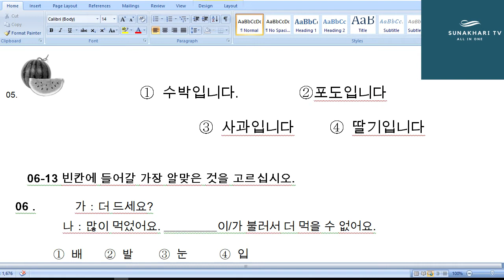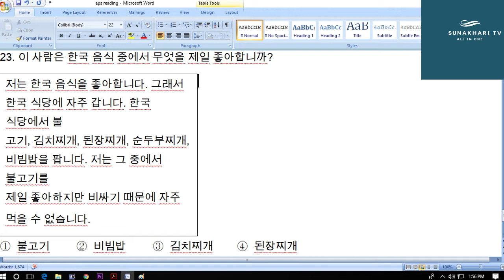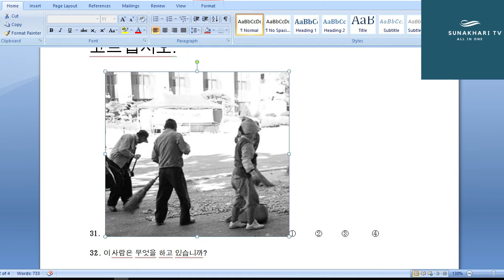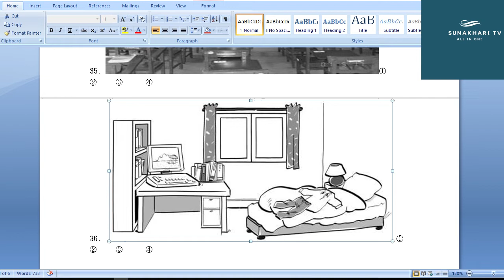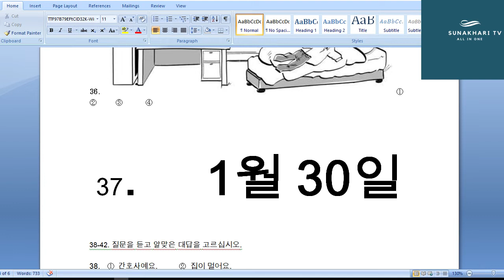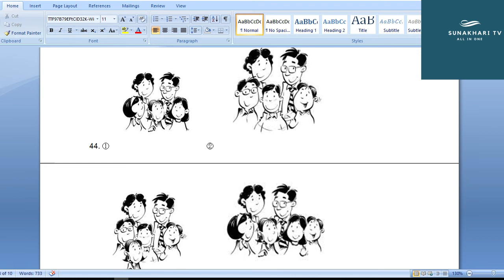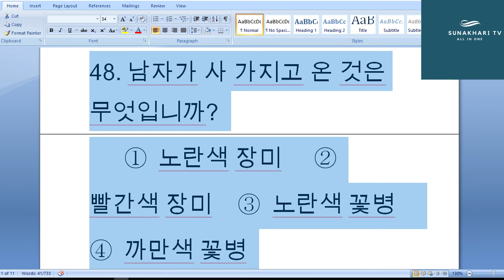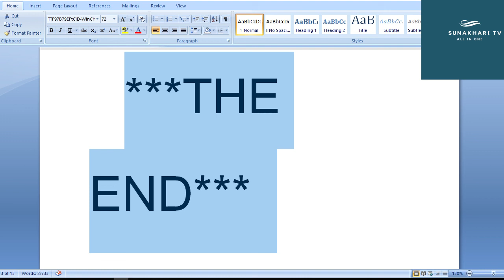EPS TOPIK model question 2018 reading and listening!eps korean trial exam 2018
eps topik 2018indonesia
eps topik 20178full
eps topik korean language
bahasa korea
bahasa korea dan artinya
bahasa korea sehari-hari
bahasa korea ke indonesia
bahasa korea dasar
bahasa korea minggu ini
bahasa korea indonesia
bahasa korea perkenalan
belajar eps topik korea
sukses eps topik korea
tips sukses eps topik korea
soal-soal eps topik korea pbt 2018
soal ujian topik pbt korea terbaru
soal ujian eps topik cbt terbaru
ujian eps topik korea